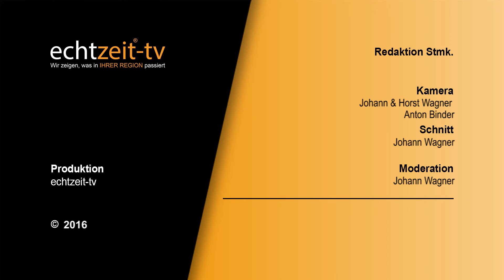Stift Rein MARKGRAF LEOPOLD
Stiftertag - Aufruf zum Frieden
Nationalfeiertag hat im Stift Rein ein besonderes Gepräge. Am 26. Oktober 1129 starb der Stifter Leopold der Starke aus dem Traungauer-Geschlecht in Steyr. Die Steiermark verdankt ihm den Namen: Aus der Mark der Herren von Steyr wurde die Steiermark.
Bevor die Klangwolke zu ehren von Marktgraf Leopold erklang wurde die heilige Messe mit   Bischofsvikar Hermann Glettler gefeiert.
 Seit 10 Jahren ist die Klangwolke, komponiert von Rudolf Bodingbauer, ein Highlight. Heuer wurde sie durch den Blasmusikbezirk Leoben unter Bezirkskapellmeister Vinzenz Keimel zum Erklingen gebracht.
Im Innenhof des Stiftes gab es noch weitere Darbietungen der Blaskapellen Das Leopoldibrot   und die Klostersuppe wurden Stiftshof an die Anwesenden Gäste ausgegeben.